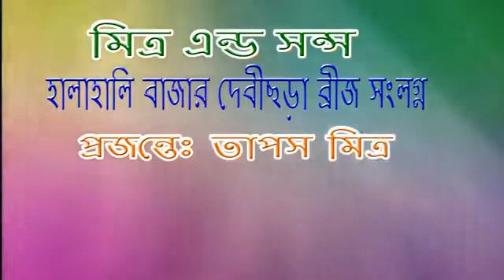mitro & sans halahali final